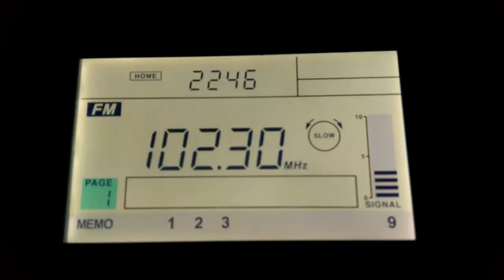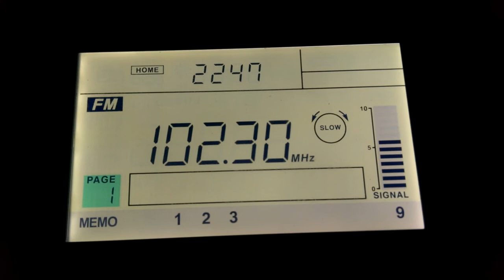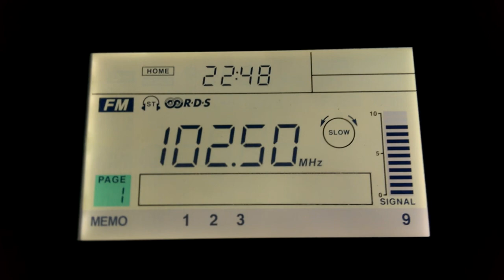102.3 CMBA Rebelde Manzanillo Cuba escuchada en Chile - TEp FM DX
CMBA Rebelde 102.3 desde Manzanillo Cuba escuchada en Chicureo, Santiago, Chile el 06 de Marzo de 2014 a las 22.46 CEv o 01.45 GMT via propagación transecuatorial. Excelente señal y como prueba de escucha en Santiago al final desplaza a 102.5 Radio de la Universidad de Chile (marca con RDS).